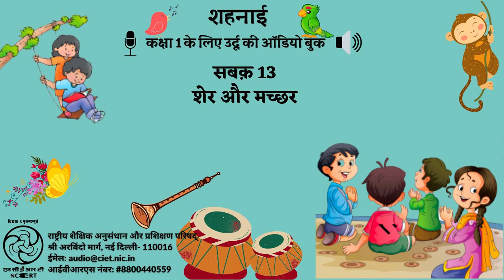सबक़ 13- शेर और मच्छर